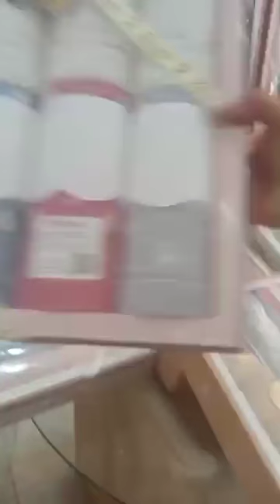ببيع بنص السعر علشان بحب المواطنين .. معرض لتجهيز العرائس بالشرقية